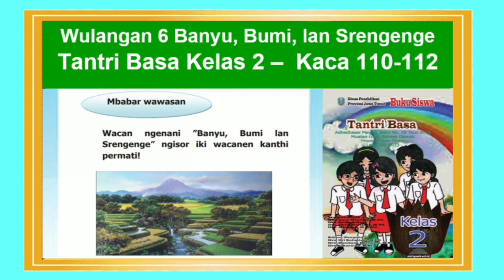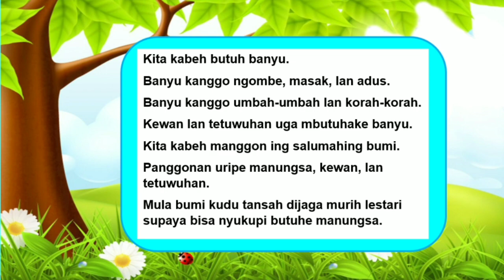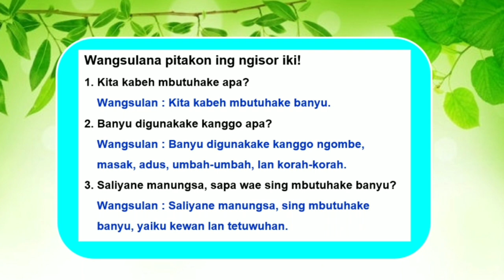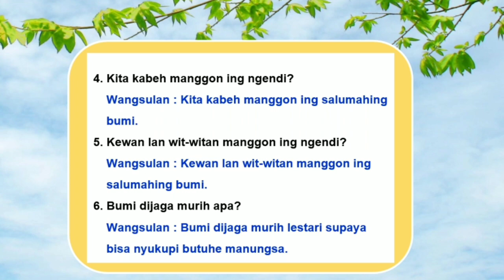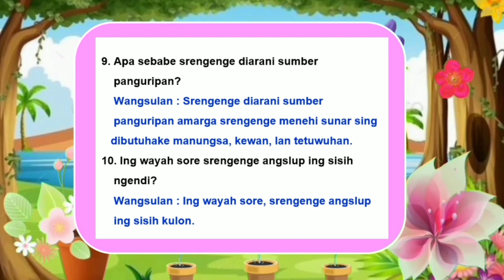Tantri Basa Kelas 2 Wulangan 6 hal. 110 - 112 Mbabar Wawasan - Bahasa Jawa Kelas 2